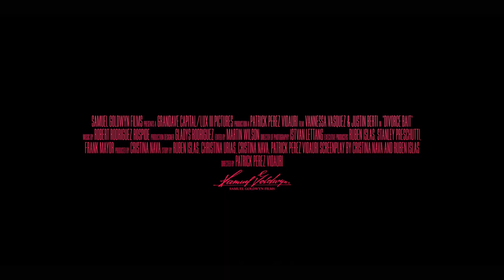DIVORCE BAIT Trailer (2022) Vannessa Vasquez, Justin Berti